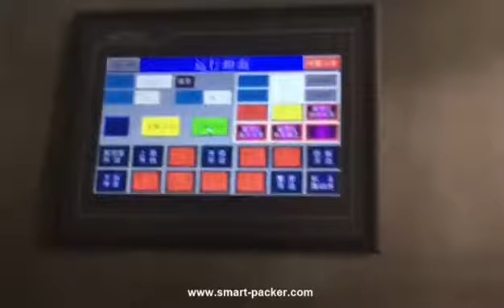Premade bag pouch rotary food granule snacks given filling sealing machine with weighing system